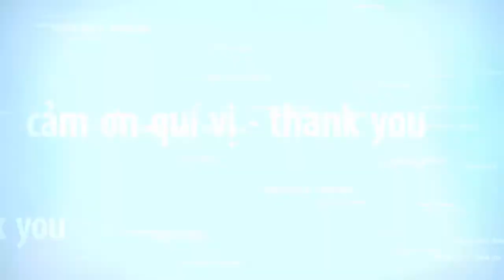vlog-online | SỬA MÀN HÌNH NOKIA ĐEN TRĂNG ( Dạy sửa điện thoại )